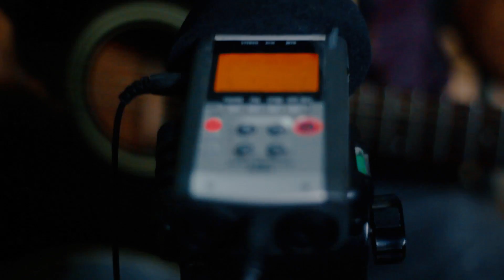Entrelaços - Scalene - LAMEGO Cover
Versão ao vivo e acústica dos entrelaços perigosos de Brasília.
Créditos do cover:
Edição de vídeo: Ives Lamego